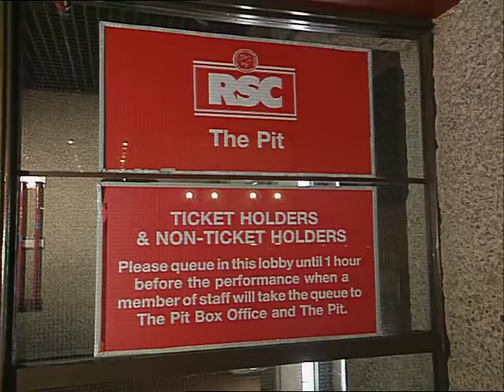TN-90-094-034.m4v | Thames News Archive Footage